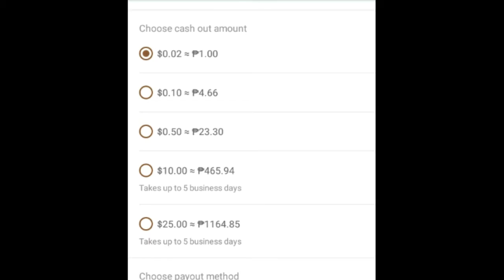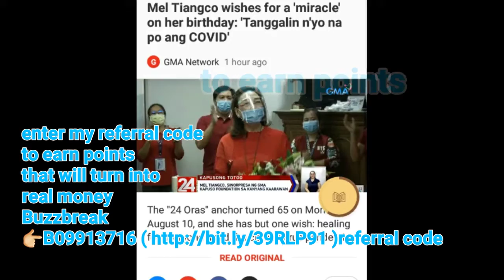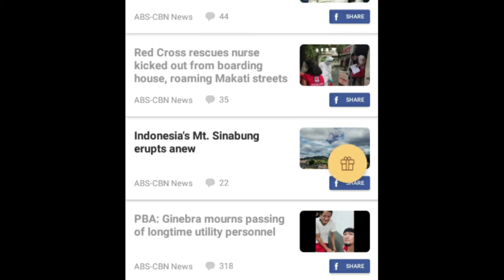How to earn real money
) to earn points and Download Gcash to cash-out your earnings. 100%legit happy earnings😊